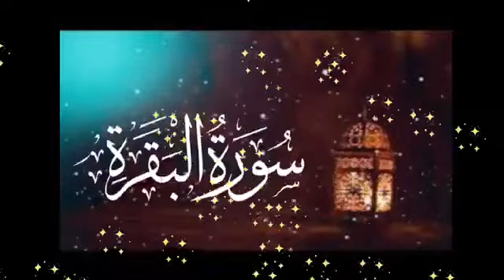surah baqarah sudais || surah baqarah no ads || surah al baqarah full || episode 263 || سورۃ البقرۃ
surah baqarah
suratul baqarah
सुरह बकरा
سورۃ البقرۃ
سورہ بقرہ